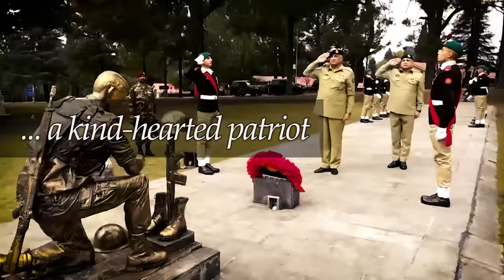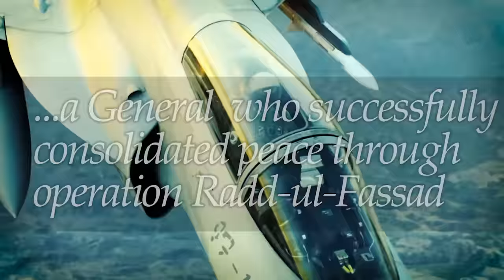Story of True Soldier || Promo || 6 Shining Years of Army Chief General Qamar Javed Bajwa